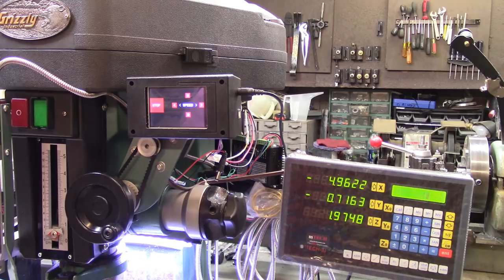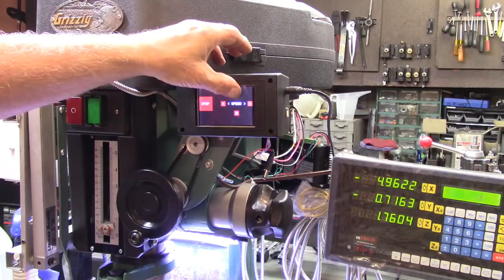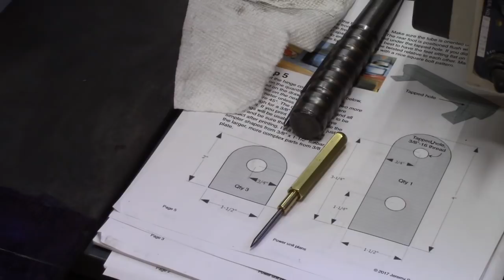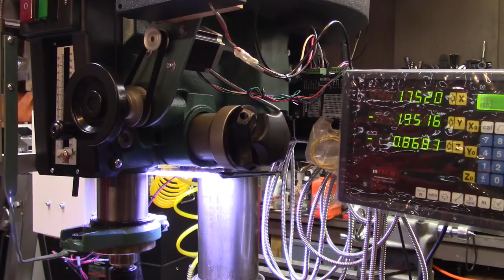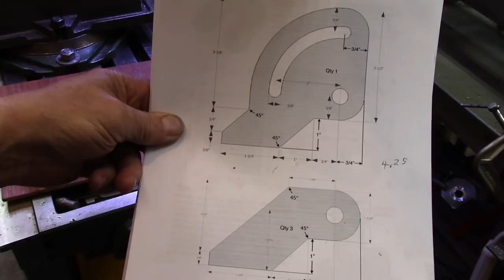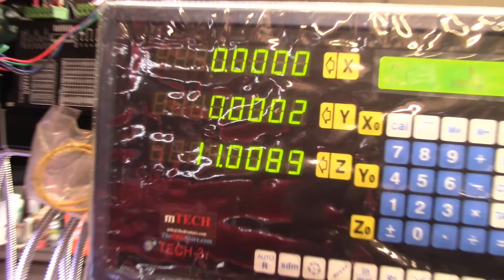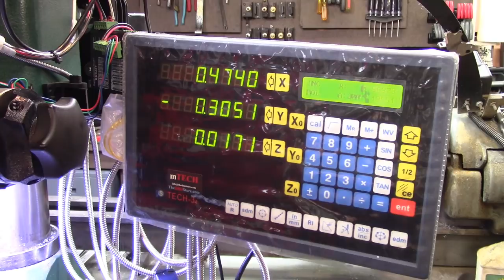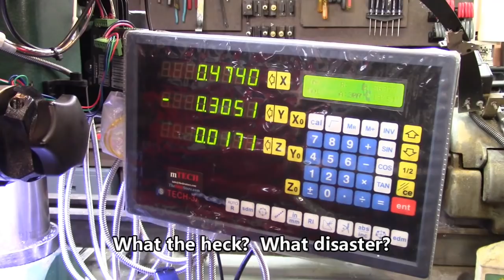Belt Grinder Part 5A - starting the hinges